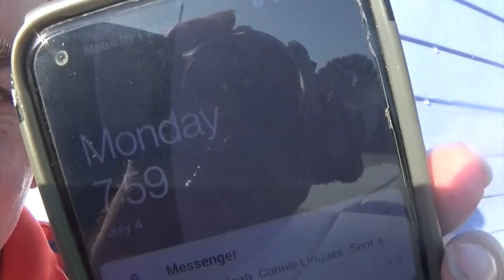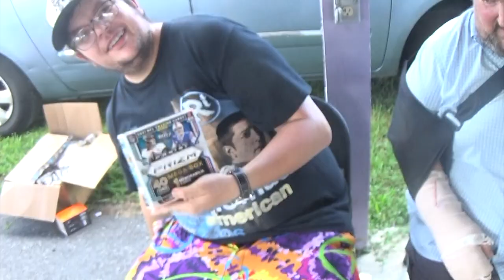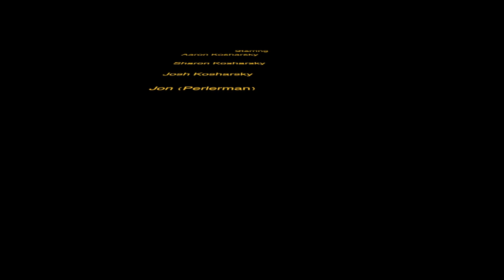The Misadventures Of The Video Game WizzardEpisode 282: Webster... Versal Studios July 4th